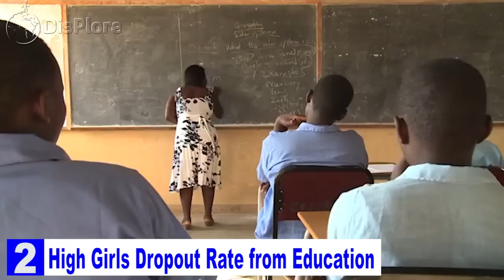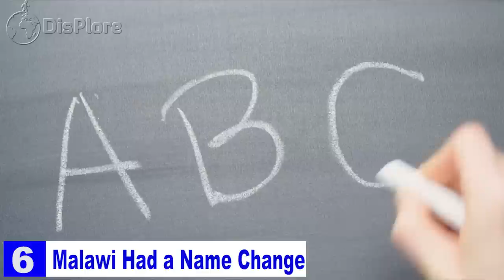Top 10 Things You Didn’t Know About Malawi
In this video, we will take an indebt look at one of Africa’s most friendly countries, Malawi and present to you 10 things you probably didn’t know about this lesser talked about country. Malawi is a landlocked country in south-eastern Africa that was formerly known as Nyasaland. It is bordered by Zambia to the west, Tanzania to the north and northeast, and Mozambique surrounding on the east, south and southwest. Malawi spans over 118,484 km2 inhabited by a population of over 19.1 million. Lake Malawi, also known as Lake Nyasa, takes up about a third of Malawi's area. Its capital is Lilongwe, which is also the country's largest city. The name Malawi comes from the Maravi, an old name of the Nyanja people who inhabit the area. The country is nicknamed "The Warm Heart of Africa" because of the friendliness of its people.

Malawi's foreign policy is pro-Western and includes positive diplomatic relations with most countries and participation in several international organisations, including the United Nations, the Commonwealth of Nations, the Southern African Development Community, the Common Market for Eastern and Southern Africa, and the African Union. Although there was periodic regional conflict fuelled in part by ethnic divisions in the past, by 2008 it had diminished considerably and the concept of a Malawian nationality had remerged. Here are 10 things you probably didn’t know about Malawi.
1. Its Capital City is One of the Youngest in Africa
There has been a fishing village on the banks of the Lilongwe River for centuries but the modern city was only officially founded as a trading post in 1906 and only recognised as a town in 1947. It became the Malawian capital even later, in 1975 when kingpin status was taken away from Zomba, which had stood as the administrative hub in the colonial era. Lilongwe might not be a place which will detain travellers for too long, although the giant tower of the King's African Rifles War Memorial is a reminder that the two world conflicts claimed their share of Malawian lives and hence for now will be the main attention driver in the baby city.
2. High Girl Dropout Rate from Education
In Malawi less than 10% of girls earn a high school diploma given that approximately 20% of school aged girls are prevented from continuing their education due to lack of menstrual health education and access to menstrual pads.    Another reason why girls hard achieve a diploma is because the country has one of the highest rates of child Marriagein the world, with approximately 1 in 2 girls married and/or raising children by the age of 18. There have been efforts to educate and discourage early marriages amongst disadvantaged children and orphans in Malawi since 2007 and work with local partners to increase girl child education in rural communities has seen a gradual increase so far
3. The Best Hiking Sites are in Malawi
Malawi is home to the highest peak in Africa south of Mt. Kilimanjaro, the stunning Mt. Mulanje. Rising to 3,000m, this peak provides incredible views of the landscape and neighbouring Mozambique. But that doesn’t come easy as you can enjoy that after hiking your way up. The entire country is a hiker’s haven providing access to incredible hikes. Whether its hiking over the giant rocks of Lake Malawi or scaling the peak of Mt. Mulanje, avid hikers will not be disappointed. With this knowledge, get the hiker in you and let’s start now. But if you are not a hiker, we could go visiting the numerous wildlife opportunities, the country provides. Just like its neighbouring countries, Malawi is home to an astounding amount of wildlife within its borders. There are close to 200mammals and over 600species of birds to explore.Malawi is a viable location for seeking out the diminutive counterpart to the Big Five, the little five which are under-sized mammals, insects, birds and creepy-crawlies, with similar names, which haunt the trees, soil and undergrowth. These are the Elephant Shrew, the Buffalo Weaver, the Leopard Tortoise, the Ant Lion and the Rhino Beetle.

4. Quite a Few Tour Operators Have Mapped Out the Country’s Touristic Sites
It is unlikely to be the country you type into a search engine if you are planning a first trip to Africa, but for those who love the continent, Malawi is an intriguing part of the tapestry. And there are professionals on hand to make a visit possible, easy and processes understandable. This is thanks to several sites whose operation cover the most important aspects tourists search for. such sites include Expert Africa, Steppes Travel, Timbuktu T